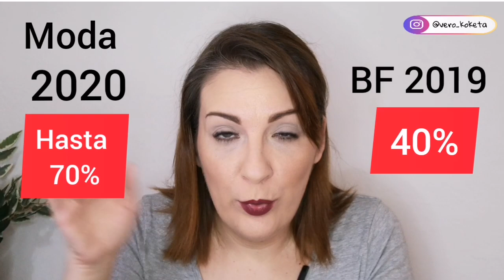BLACK FRIDAY ¿Es un Timo?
Hola!! Hoy te traigo un video sobre el Black Friday y las ofertas que ha habido después y demuestran si merece o no la pena las ofertas en el viernes más famoso del año.

¿Merece la pena? ¿Será un timo?.

INFORMACIÓN
Productos interesantes :

Mi instagram donde ver las opiniones de productos, conocer gangas, ver recetas y mucho más

Utiliza mi código de referencia y consigue un descuento en tu primer pedido hoy

OTRA INFORMACIÓN
Grabado con móvil Huawei P20 mate
Editado con app Inshot
La música utilizada es de la app inshot